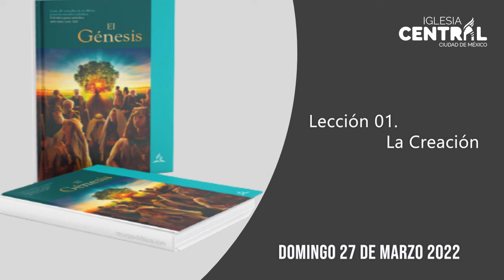Estudiando ANDO 27 Marzo 2022